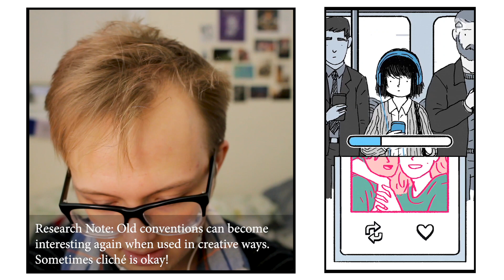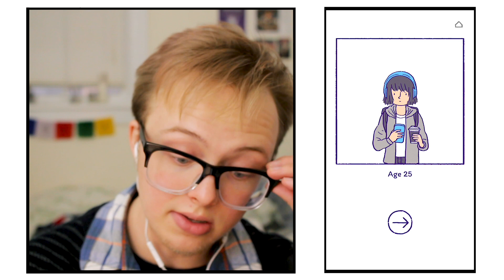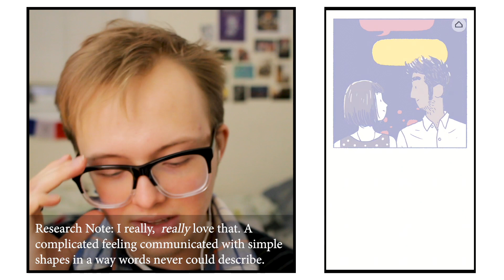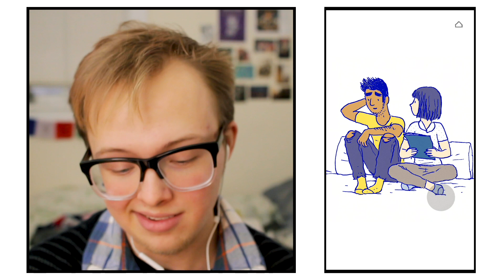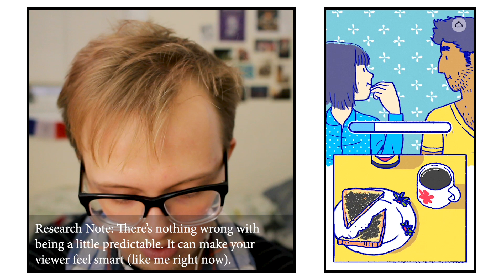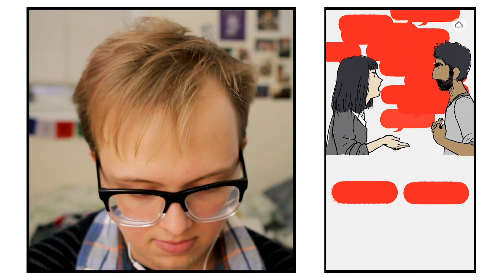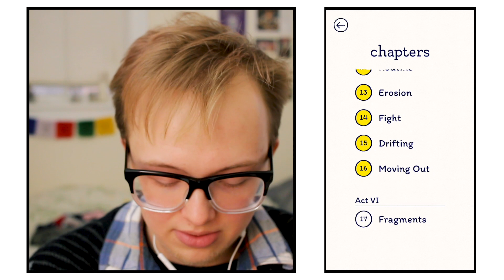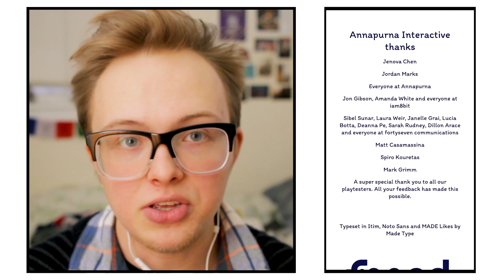Florence: A Study in Interactive Storytelling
Me on the internet

What do you think? Should I do more of these "studies"? I'm planning to steadily broaden the scope to several other forms of new media. I'm fascinated with the ways we're learning to combine the various forms of storytelling we've learned through the ages to create entirely new ideas and structures.
If you have any games you're interested in me viewing and discussing, or other forms of interactive/new media, please let me know! I could even expand to museum exhibits or public artworks. Maybe video essays on new shows and movies? Haven't watched Bandersnatch yet (or should I say played)!
As Creative Rep becomes something with a more solid structure, Friday is going to be my "play-day." Some of my gender focused videos will be uploaded on this day too, and I've already got a giant list of ideas I'm ready to test out. I'm excited to see what this new sandbox of an upload day will provide :)